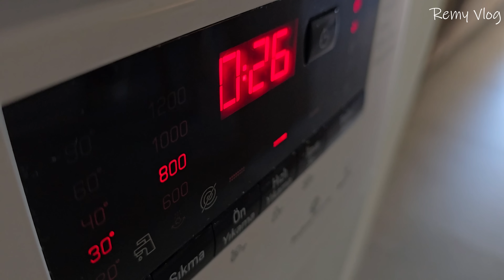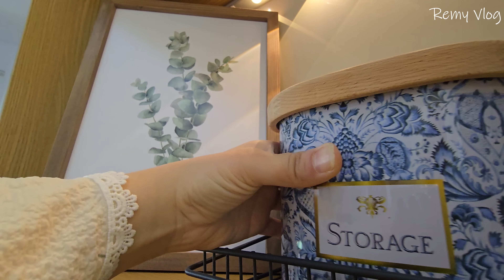ايام الخريف المريحة♡حلى الكاسترد♡اكلة الشيشبرك♡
للتعاون الاعلاني يرجى التواصل على هذا الرقم :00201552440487
القارئ محمد اسامة : @mohamedosama-4032

مكونات الشيشرك:
العجينة :3 اكواب من الطحين+رشة ملح+اربع ملاعق زيد نباتي+ ماء بالتدريج
الحشوة:بصل +لحم مفرم+ملح +فلفل+كزبرة
لبن الزبادي +3 ملاعق نشاء +
ثوم +زبدة +كزبرة